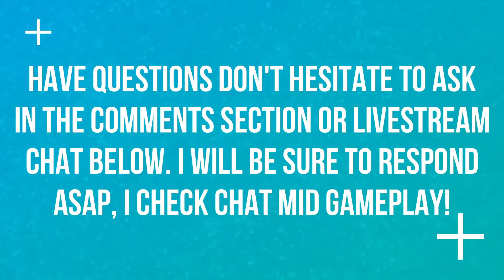CATCHING SOME WHIPPED CREAM POKEMON | EPS 8 | POKEMON SHIELD & SWORD 🎮🎮🎮